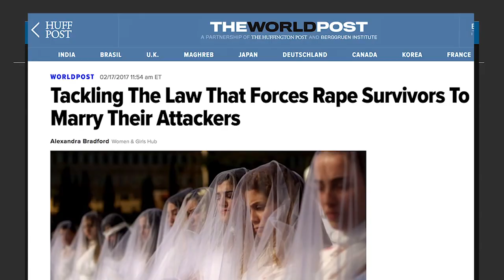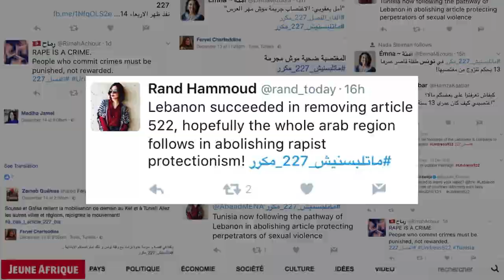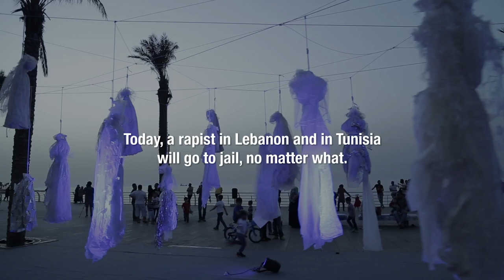Repealing Article522: a case study from Lebanon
A look at the campaign to repeal Article 522 in Lebanon, which allowed rapists to avoid prosecution by marrying their victims. The law was repealed in August 2017 after a successful campaign by ABAAD - Resource Centre for Gender Equality, a member of Girls Not Brides in Lebanon.

Video credit: ABAAD - Resource Centre for Gender Equality.